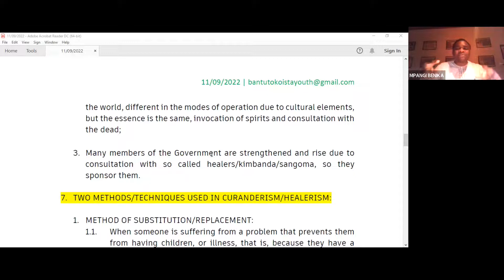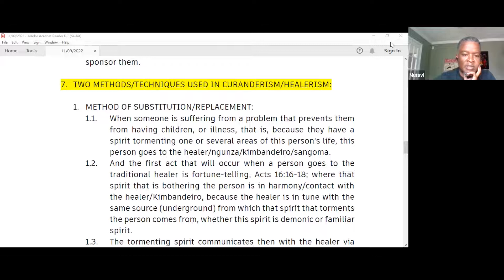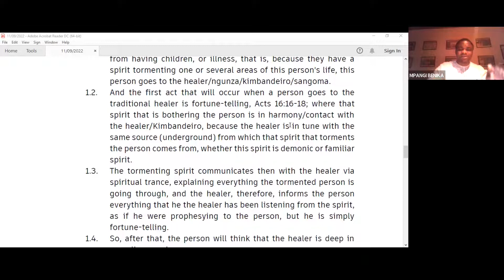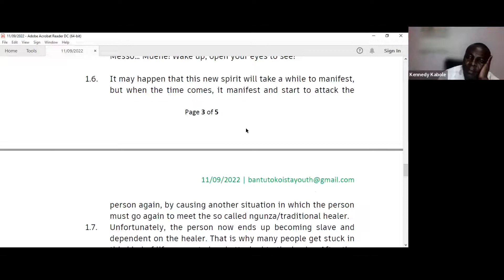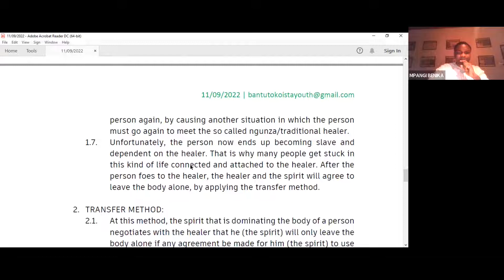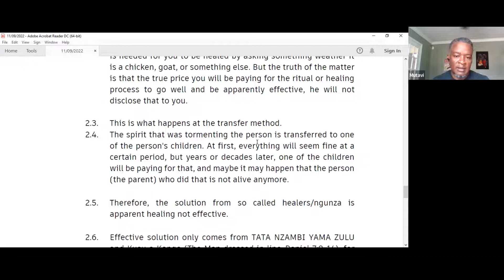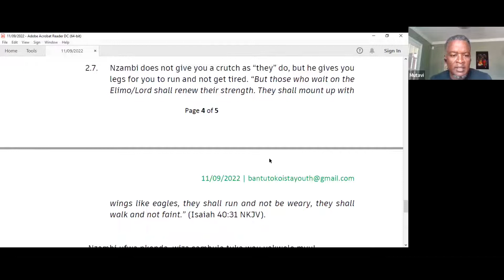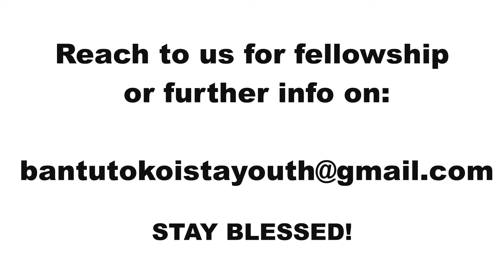TWO TECHNIQUES & TRICKS USED IN SO-CALLED "HEALING": THE TRUE PRICE & COST OF YOUR "INSTANT HEALING"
two-tricks#healing#herbal#bantutokoista#bantu-afrika#

Hosea 4:6 NKJV
My people are destroyed for lack of knowledge. Because you have rejected knowledge, I also will reject you from being priest for Me; Because you have forgotten the law of your God, I also will forget your children.

HOSEA 4
12My people ask counsel from their wooden idols,
And their staff informs them.
For the spirit of harlotry has caused them to stray,
And they have played the harlot against their God.
13They offer sacrifices on the mountaintops,
And burn incense on the hills,
Under oaks, poplars, and terebinths,
Because their shade is good.
Therefore your daughters commit harlotry,
And your brides commit adultery.